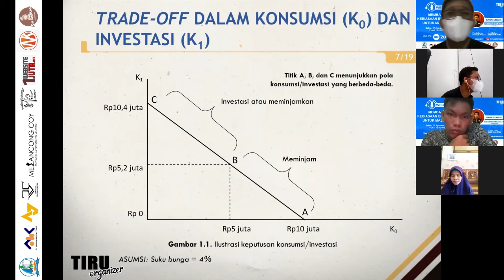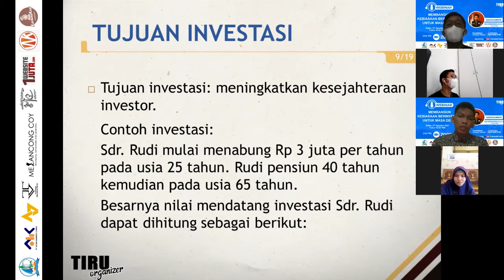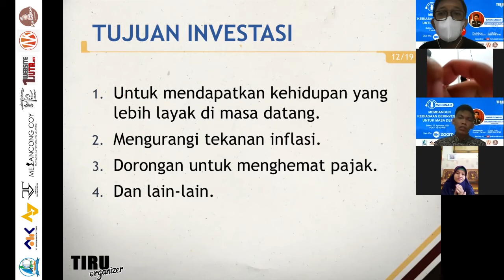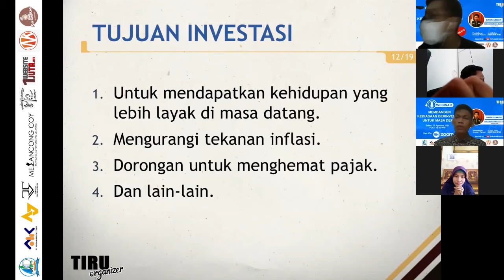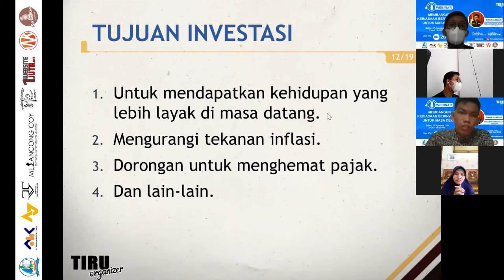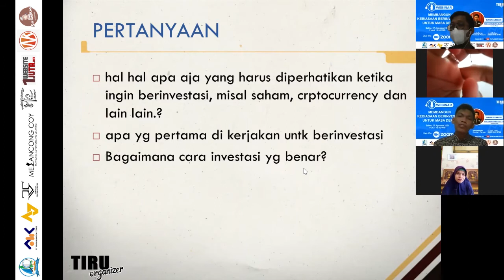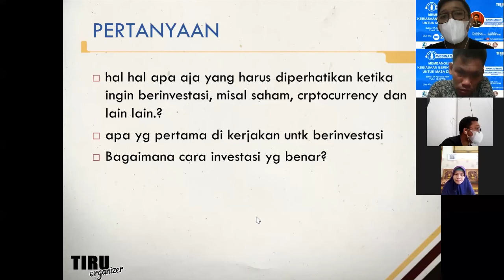WEBINAR INVESTASI (Membangun Kebiasaan Investasi Untuk Masa Depan) Part3 | TIRU Organizer